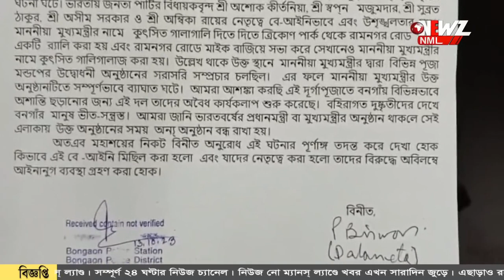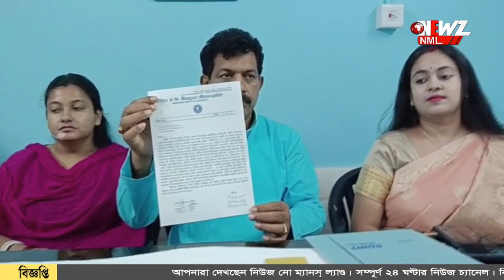বনগাঁতে মুখ্যমন্ত্রীর পূজো উদ্বোধনে বিশৃঙ্খলা করার অভিযোগ ।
মুখ্যমন্ত্রীর পূজো উদ্বোধনে বিশৃঙ্খলা করার অভিযোগ বিজেপির বিরুদ্ধে। বনগাঁ থানায় অভিযোগ দায়ের। অভিযোগ অস্বীকার করেছে বিজেপি।